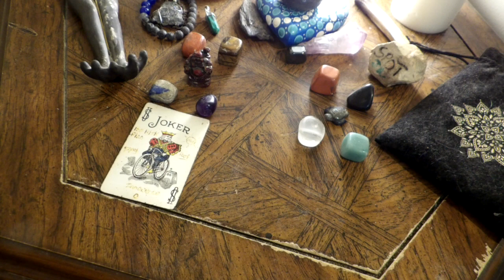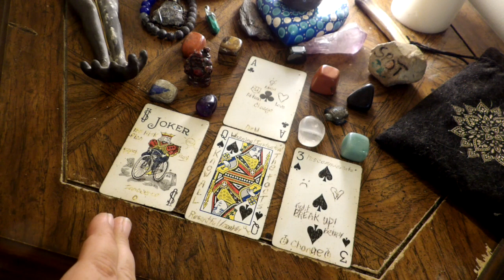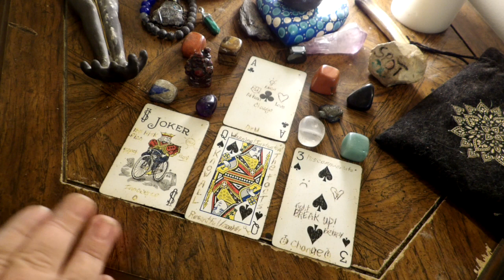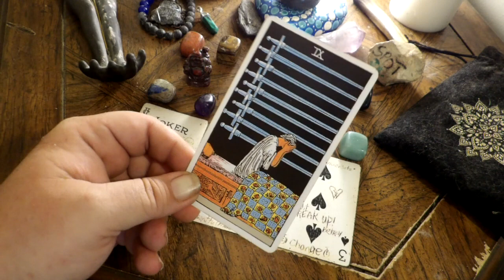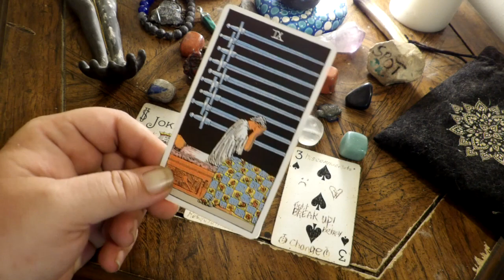Aries - Leave it and Move on! July 24th to 30th